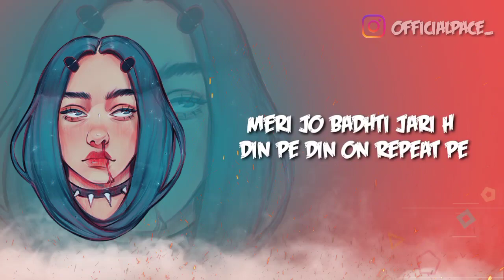Acidic || Pace || Top 10 1minrapchallenge Season 2 ||Official Lyrical Video || Prod. By Enigma beats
So in the end it was a huge achievement for me This entry was in Top 10 at 1Minrapchallenge Season 2
Acidic ..
Use headphones for better audio experience
‣ Baki sb : @officialpace_
‣ Lyrics :

Naam m nahi kaam m lage h mere blue tick
track kro progress ho meri jese fit bit
Subway surfers hu jo khtm hi na ho raha
kyu m itna kada kav lagaya mene set wet ?

Downloads me jaega chalega gana loop pe
le aya apne badal jo hate na kavi dhoop se
ban jana rapper pehle zra hal kro zubaan ko
meri jo badhti jari h din pe din on repeat pe

Khair
Esi kya kqata musse in logo ko h
chape mere bars fir bole ye mere khud k h
abbe mang leta de deta hu m muft m
bhikh ki trah track 2 3 bina kisi credit k

Saap bnke lete rhte sbke ye raste m
mic pe to ye hafte  khata inko roz nashte m
ready h bnke paaste ye re inke upar to khasta m
inko lekin na ghaas du mile to zinda gaad du

Lashe guma du esi na mile kisi shaitaan ko bhi
sans lena bhul jau yaad dilado yar koi abhi
huh
chill karo beta  ye kaam roz ka h
naam esi hi pace thodi na mera fokat ka h

Physically kaam na kru m sidha Lyrically
jaan lelu mese na bache ga koi typically
1 minute m kya hi kr dia mene criminally
jante na the wo bole jane  mujhe personally

I do post one min. Raps which I'll rarely do here

~ P(e)ace